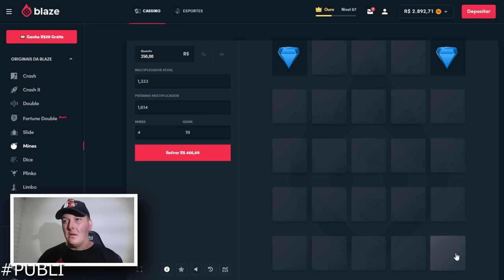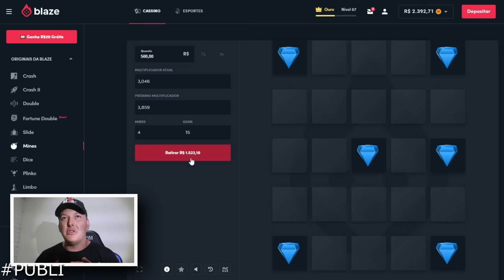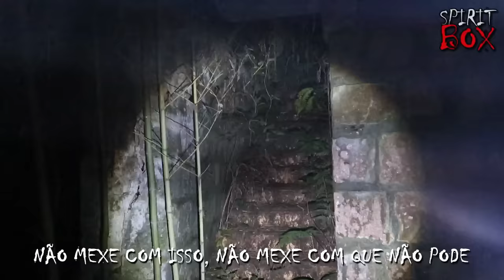LENDÁRIO CORPO SECO APARECEU DE SURPRESA NO MEIO DA GRAVAÇÃO!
Use meu código e receba um bônus de boas-vindas de ate 1000 reais e 40 rodadas grátis nos jogos originais.

Lendário corpo seco apareceu de surpresa no meio da gravação! Algo que jamais pensaríamos aconteceu durante mais uma aventura de investigação sobrenatural nessa lenda assustadora onde existe algo maligno habita uma floresta de difícil acesso e que ali causou terror na noite anterior em que estivemos ali para gravar e desvendar os mistérios desse local abandonado. Foi algo muito assustador que jamais vamos esquecer e essa aparição assustadora passou despercebido pela equipe e só percebemos durante a edição quando chegamos em casa.

Santa Catarina